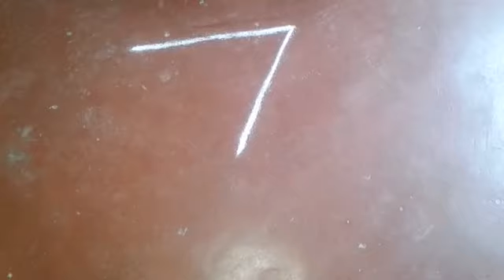beautiful star rangoli kolam